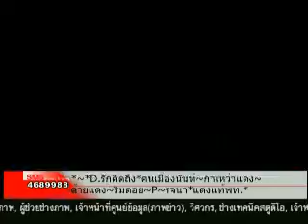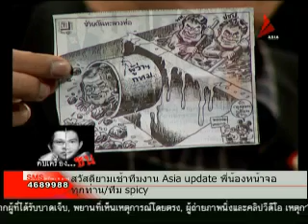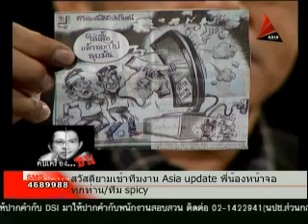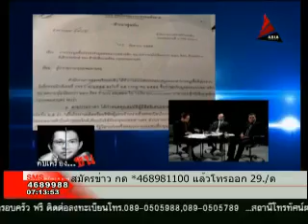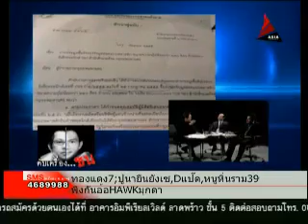ดับเครื่องชน 06ตุลาคม55